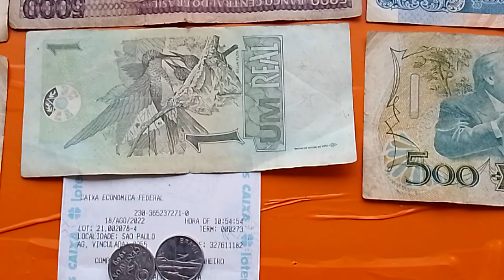ATENÇÃO dinheiro antigo vale uma FORTUNA,vc tem VEJA?